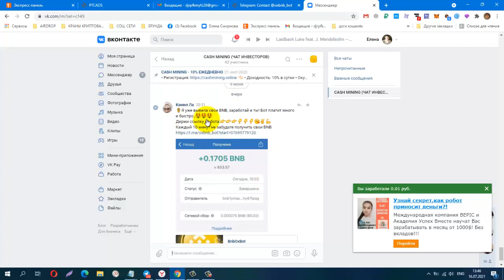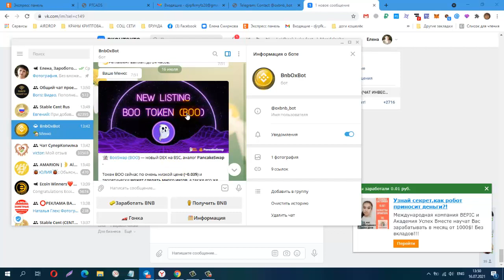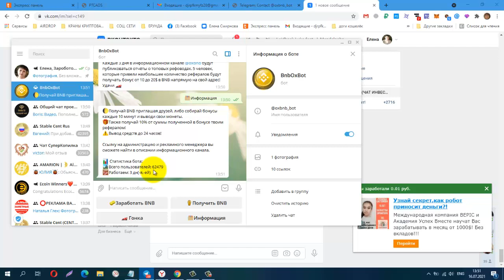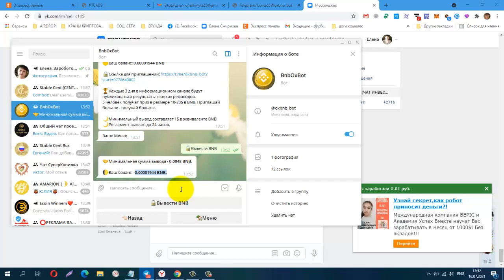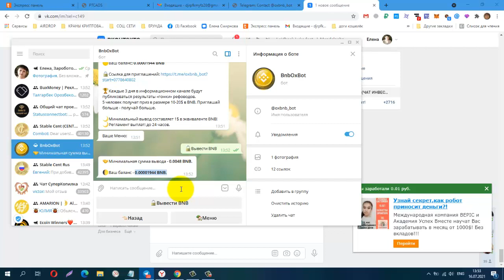Без вложений! BnbOxBot Сбор раз в десять минут, вывод от 1$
Телеграмм канал, Заработок в Интернете
КОШЕЛЁК payeer.
Perfect Money (Перфект Мани).
обменник Magnetic Exchange
регистр.
постепенно будут добавляться новые краны.
Мои дополнительные ютуб каналы
payeer P34908762
Сбер банк
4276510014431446